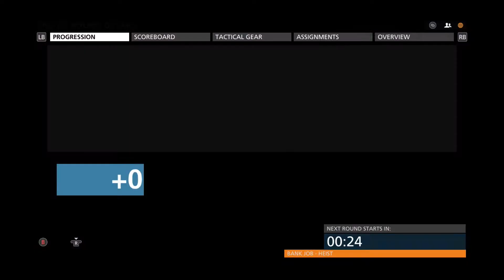Battlefield Hardline Review & Gameplay